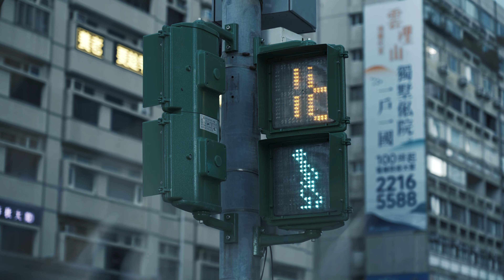2023 LEXUS MY FILM 短影片競賽｜最佳影片獎－鍾念恩《奔 Escape》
2023 LEXUS MY FILM 短影片競賽｜最佳影片獎

鍾念恩《奔 Escape》

對人生感到茫然的都市男子，再也受不了日復一日的生活，發洩般地跑過庸庸碌碌的城市，扯去西裝領帶，感到步伐更加自由與輕盈。

團隊名稱｜《 奔 Escape 》製作團隊
主演｜周健瑜 Chien Yu Chou
導演｜鍾念恩 Nien Chung
監製｜馮光偉 Vic Feng
製作統籌｜馮軍嵐 Kenny F.
攝影｜黃俊勝 Terry Huang
副導｜曾紫涵 Eva Tseng
製片｜楊賀如 Heru Yang
剪輯｜鍾念恩 Nien Chung
攝影助理｜康斯坦丁愛新覺羅夫斯基 Constantine Aisin Giorovsky、朱承疆 Cheng Chiang Chu
燈光｜黃俊勝 Terry Huang、康斯坦丁愛新覺羅夫斯基 Constantine Aisin Giorovsky
收音｜康斯坦丁愛新覺羅夫斯基 Constantine Aisin Giorovsky
劇照｜朱承疆 Cheng Chiang Chu
舞蹈指導｜Donna Wang, Joanjoan
妝髮指導｜Elaine
特別演出｜趙康宇 Yu Chao Kang、吳柏寬 Bo Kuan Wu、吳毓山 Samuel Wu
公關｜劉舒珊 Susan Liu
製片支援｜許淑美 Mei Hsu
交通支援｜鍾國才 Guo Tsai Chung
音樂｜Once Instrumental Version - Ian Locke
片頭設計｜鍾念恩 Nien Chung
海報排版｜楊賀如 Heru Yang、鍾念恩 Nien Chung
特別感謝｜吳華倫、陳建宏老師、陳蓓菁、劉文琪、旋轉牧馬、朱怡靜、謝政霖、Sandy、阿災、台鐵蘇先生、中國信託金融園區警衛、小灰